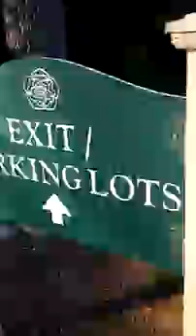April 23, 2016